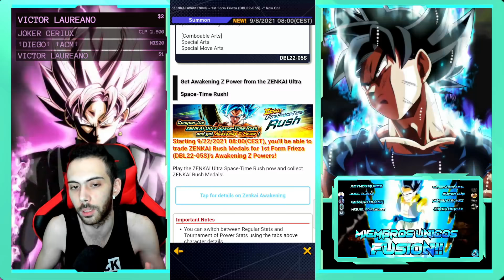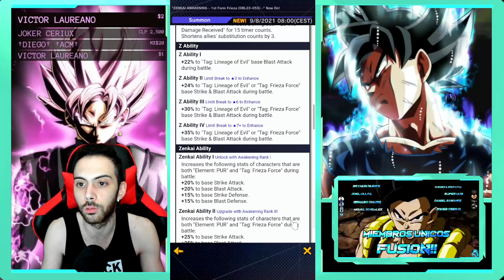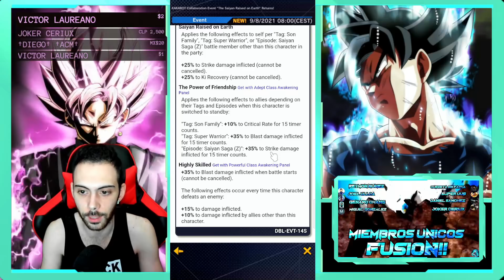NUEVOS EVENTOS CON FREEZER LF ZENKAI 2300 CRISTALES GRATIS DRAGON BALL LEGENDS